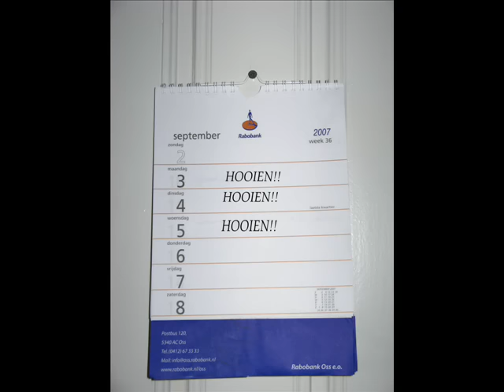Guus kom nar huus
Project voor muziek, op 't liedje van Guus kom nar huus